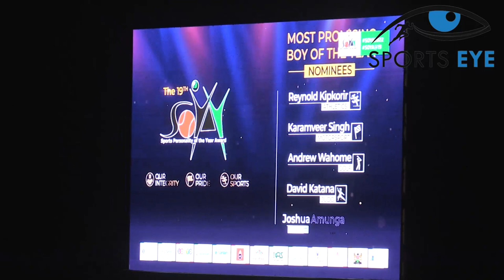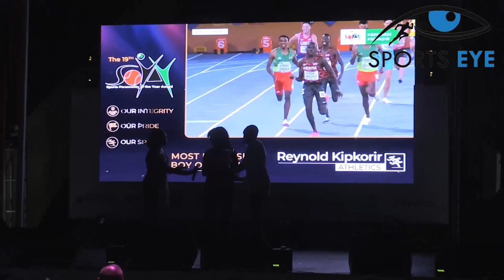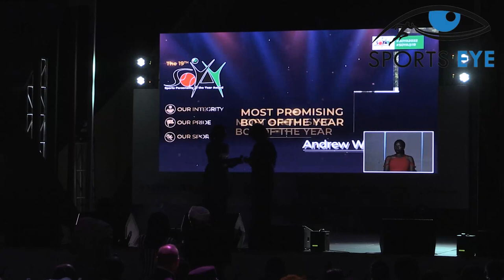MOST PROMISINGG BOY OF THE YEAR SOYA AWARDS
MOST PROMISING BOY
1. Andrew Wahome (Golf)
2. Reynold Kipkorir (Athletics)
3. David Katana (Judo)